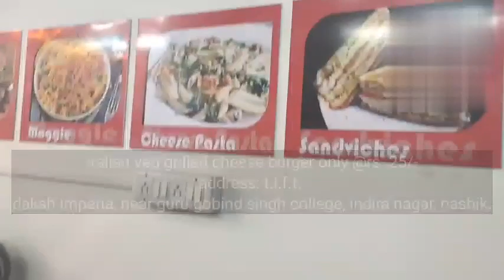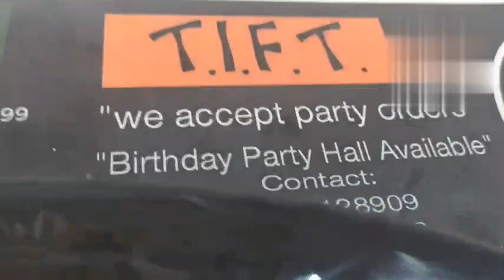the Italian food treat nashik must try Italian veg cheese grilled burger rs 25 only mind blowing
nashik nashikfoodie nashikfood must try burger only in rs 25
address: tift, daksh imperia, near guru gobind Singh college, Indira nagar, nashik.